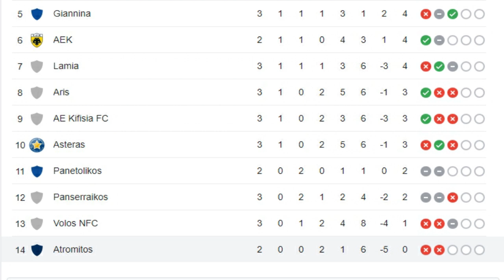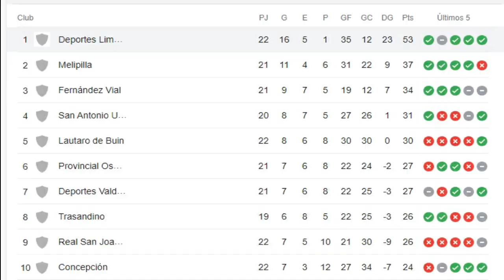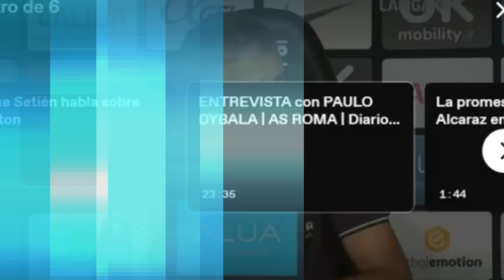Alexis Sánchez entrenó con normalidad - Oficial Valencia a Atromitos - Deportes Limache a la B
Alexis Sánchez entrenó con normalidad - Oficial Valencia a Atromitos - Deportes Limache a la B - Selección Chilena - Noticias Futbol Chileno